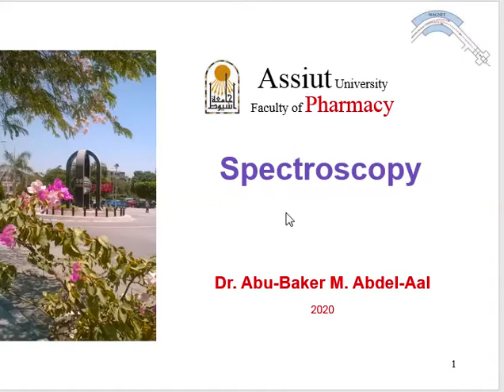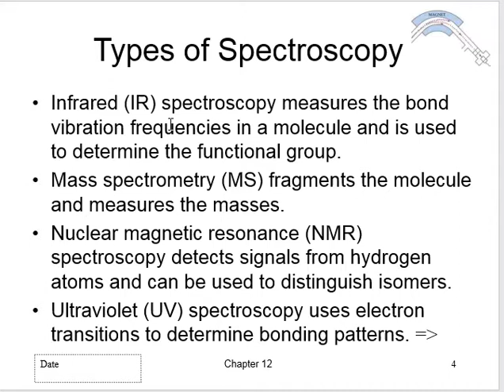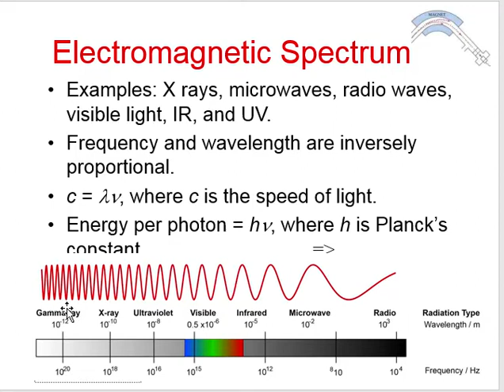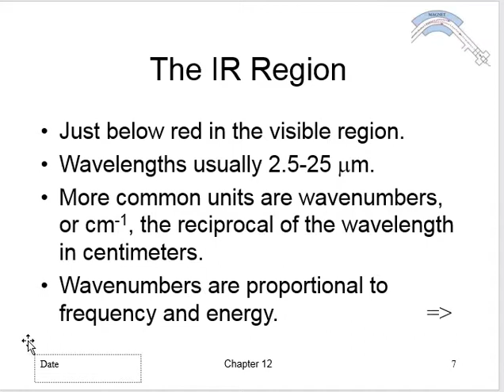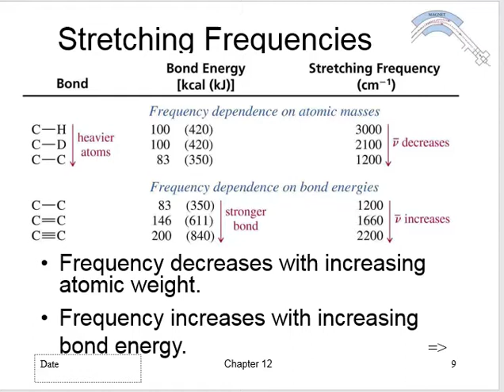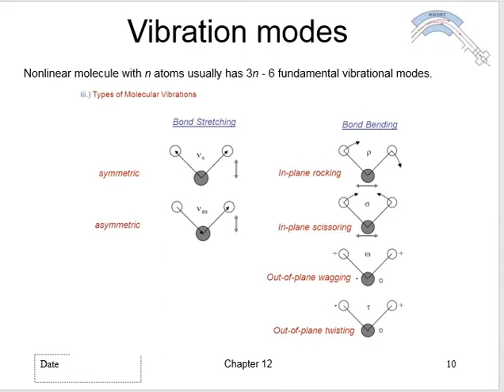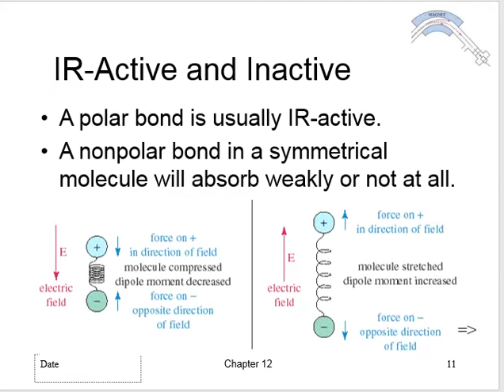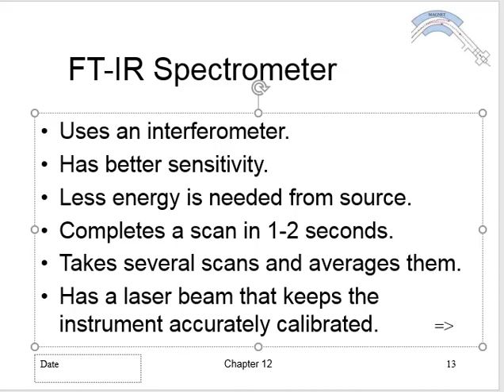IR spectroscopy Part 1